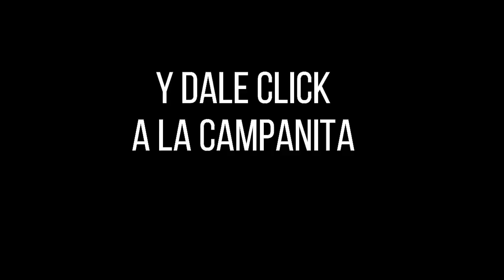Resultados del Chance PAISITA 3 del sábado 30 de octubre de 2021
Hola buenas noches, te presentamos los resultados de las loterías y chances en Colombia, vamos con el Resultado del Chance Paisita 3 noche del sábado 30 de octubre de 2021.

paisita 3
resultado paisita 3
paisita noche 3
resultado paisa lotto
paisita tres
loteria de paisita 3
lotería paisa lotto
paisa lotto hoy
paisa lotto 3
resultado lotería paisita 3
lotería de paisa lotto
último resultado de paisita 3
paisita 3 hoy
último resultado paisita 3
lotería del paisita 3
resultado lotería paisa lotto
loteria paisa tres
último resultado de paisa lotto
resultados de paisa lotto
paisa lotto resultado
resultado paisita 3 noche
paisa lotto noche
paisita 3 anoche
paisita 3 de hoy
resultados gana paisita 3
paisa lotto de hoy
resultados de la lotería paisita 3
resultado de la paisa 3
resultado paisita 3 ayer
resultado lotería de paisa 3
paisita 3 de ayer
lotería el paisita 3
resultado lotería del paisita 3
paisita 3 resultado